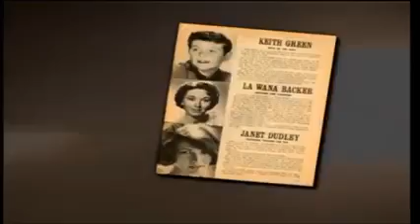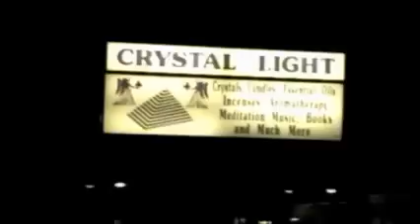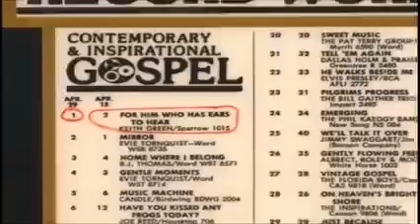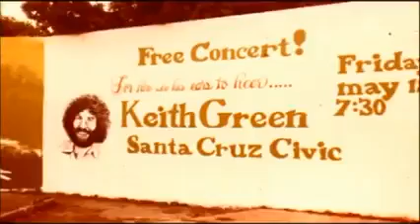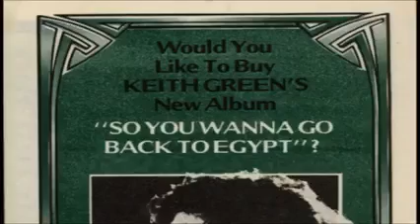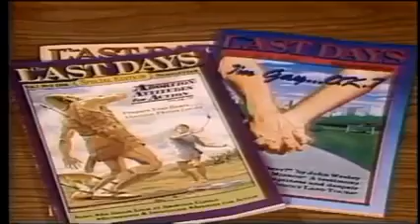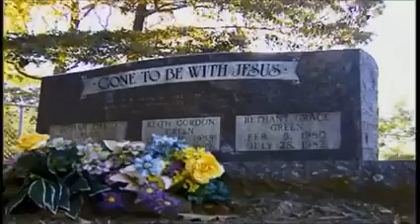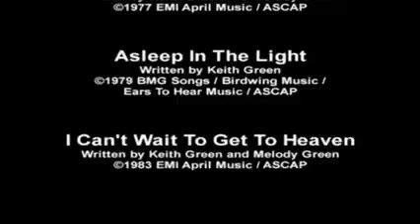Your Love Broke Through | The Keith Green Story (2002)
The long awaited documentary of a life that has challenged and inspired countless lives. Told by the people who knew Keith best, this biography is a story of God's love impacting a generation by living a life without compromise. Because Keith's message was really a simple call to live out the Gospel, it remains as relevant today as when he first sang and spoke it.